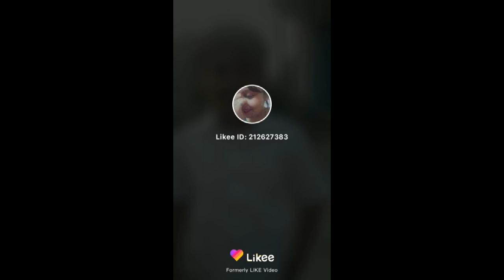Joker New Viral on Bangladesh